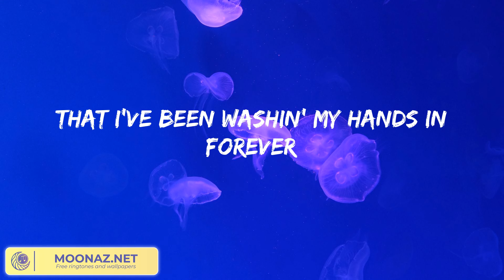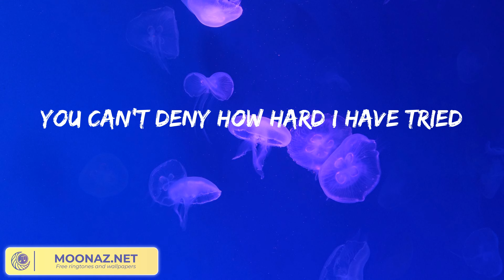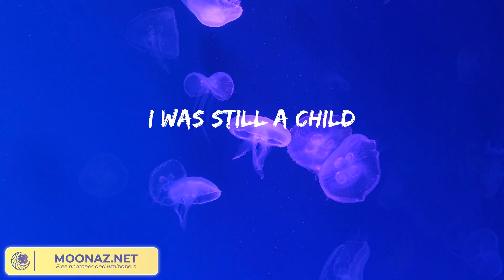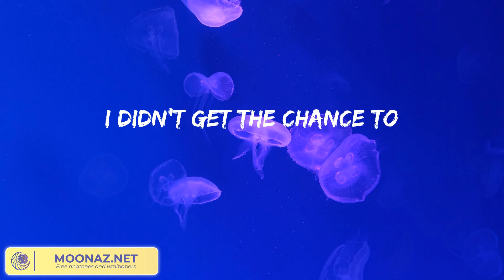Adele - Easy On Me (Lyrics)